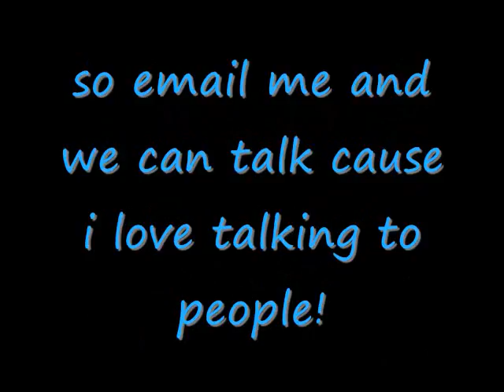bored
ya so here you go! talk to me!